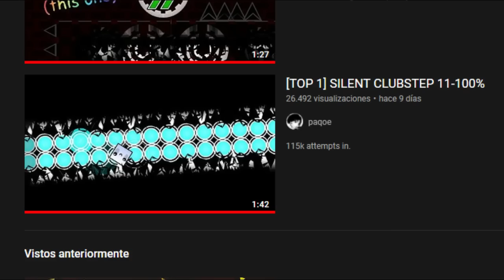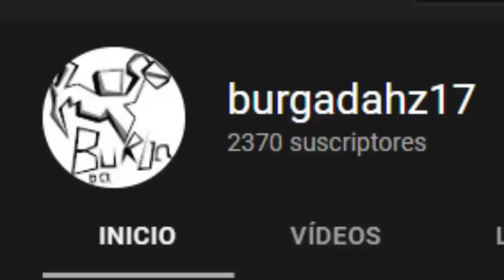Estos Nuevos TOP 1 van a ser VERIFICADOS!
La era de los top 1 en realidad no ha hecho más que empezar...

✅ MIS REDES ✅

👤 Nick de GD: LeroZ